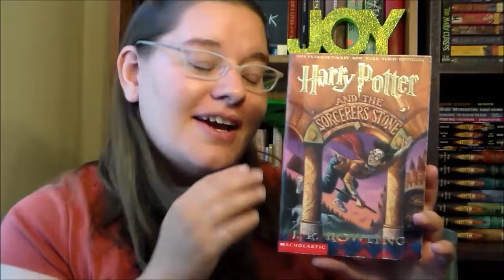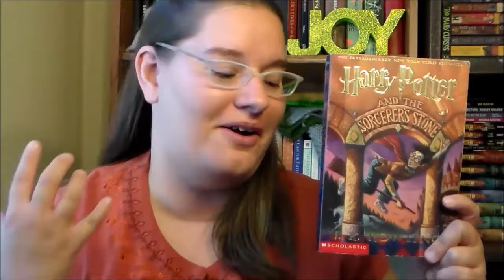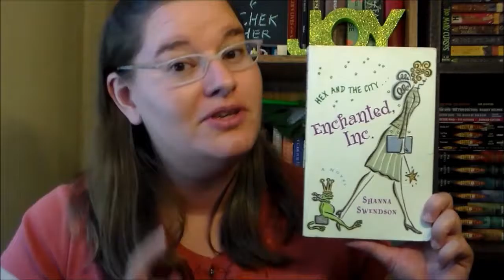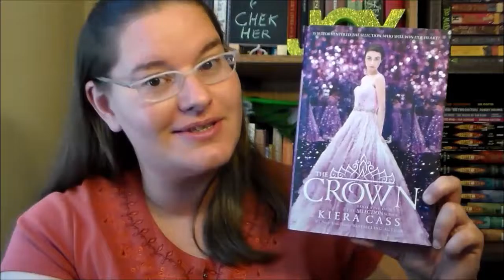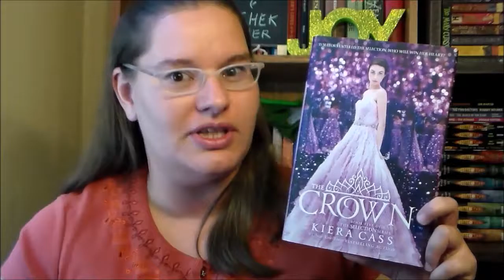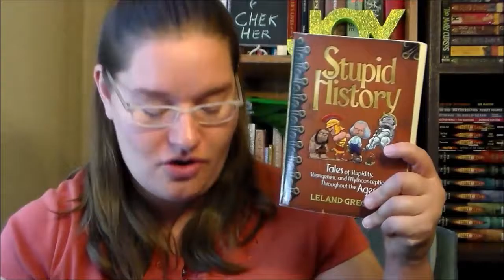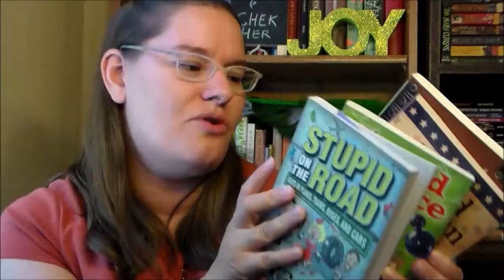Books I Want to See as TV Shows ~T5W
Books You Want to See as TV Shows
--With fall TV season starting up, this seems relevant.

Stupid History books by Leland Gregory